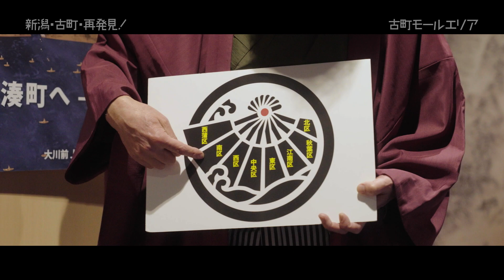「新潟・古町・再発見！」～古町モールエリア～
新潟市古町地区の魅力を伝える動画の古町モールエリア編です。

まちあるきグループ「路地連新潟」野内隆裕さんと、古町を拠点とするアイドルユニット「RYUTist（りゅーてぃすと）」が、まちあるきをしながら古町の歴史や特徴、魅力をお伝えします。